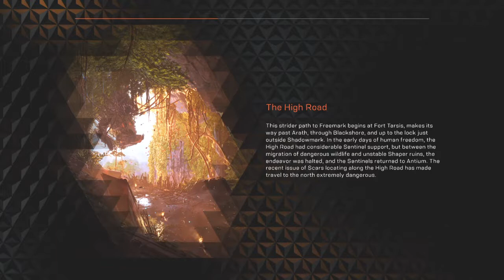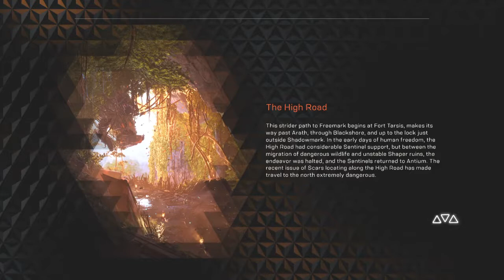Anthem Gameplay Cataclysm